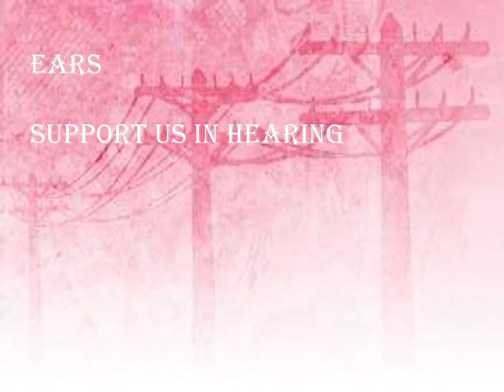January 29, 2021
sense organs